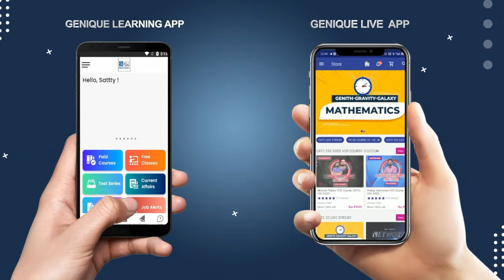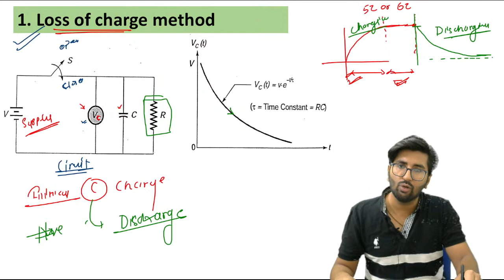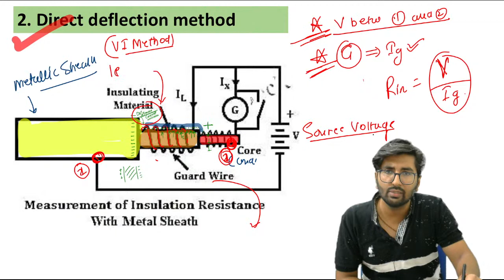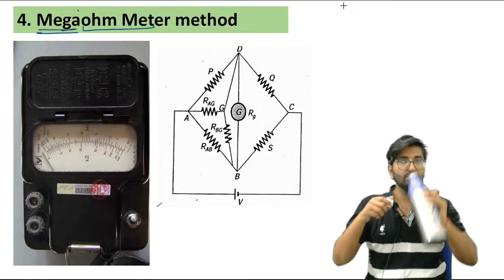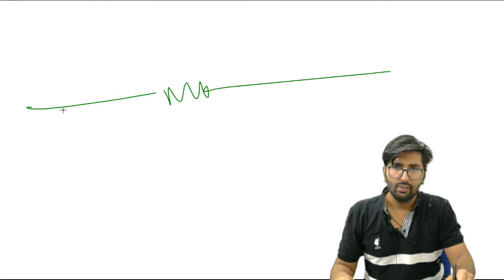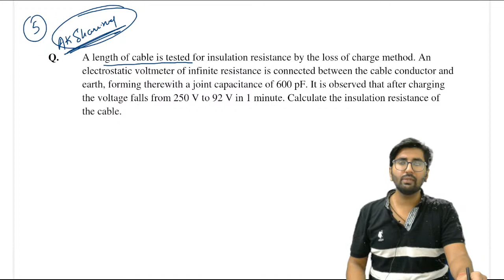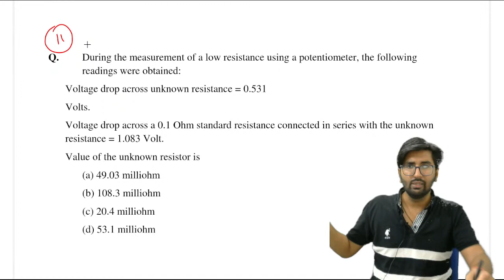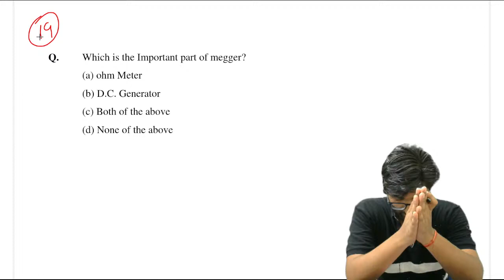L03 High Resistance Measurement | Topic Wise Measurement by Ravindra sir | End Game series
SSC-JE

Staff Selection Commission (SSC) is an organisation under Government of India to recruit staff for various posts in the various Ministries and Departments of the Government of India and in Subordinate Offices

This commission is an attached office of the Department of Personnel and Training (DoPT) which consists of Chairman, two Members and a Secretary-cum-Controller of Examinations. His post is equivalent to the level of Additional Secretary to the Government of India.

The Estimates committee in the Parliament recommended the setting up of a Service Selection Commission in its 47th report (1967–68) for conducting examinations to recruit lower categories of posts. Later, in the Department of Personnel and Administrative Reforms, on 4 November 1975 Government of India constituted a commission called Subordinate Service Commission. On 26 September 1977, Subordinate Services Commission was renamed as Staff Selection Commission. The functions of Staff Selection Commission were redefined by The Government of India through Ministry of Personnel, Public Grievances and on 21 May 1999. Then the new constitution and functions of Staff Selection Commission (SSC) came into effect from 1 June 1999. Every year SSC conducts the SSC Combined Graduate Level Examination for recruiting non-gazetted officers to various government jobs.
UPPSC
The Uttar Pradesh Public Service Commission (UPPSC) (Hindi: लोक सेवा आयोग, उत्तर प्रदेश) is the state agency authorized to conduct the Civil Services Examination for entry-level appointments to the various Group A and Group B Civil Services of Uttar Pradesh. The agency's charter is granted by the Constitution of India. Articles 315 to 323 of Part XIV of the constitution, titled Services Under the Union and the States, provide for a Public Service Commission for the Union and for each state.
CSEB
Erstwhile Chhattisgarh State Electricity Board (CSEB) was responsible for Generation, Transmission and Distribution of electricity in Chhattisgarh State. In accordance with the provisions contained in the Section 131-134 of Electricity Act 2003, Govt. of Chhattisgarh has reorganized erstwhile CSEB into following five companies vide Notification No. F1-8/ 2008/ 13/ 1 dated 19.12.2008 :-
                      • Chhattisgarh State Power Holding Company Limited,
                      • Chhattisgarh State Power Generation Company Limited,
                      • Chhattisgarh State Power Transmission Company Limited,
                      • Chhattisgarh State Power Distribution Company Limited and
                      • Chhattisgarh State Power Trading Company Limited
Accordingly Chhattisgarh State Power Distribution Company Limited (CSPDCL) came into existence w.e.f. 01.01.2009. CSPDCL provides electricity to consumers across the Chhattisgarh State.